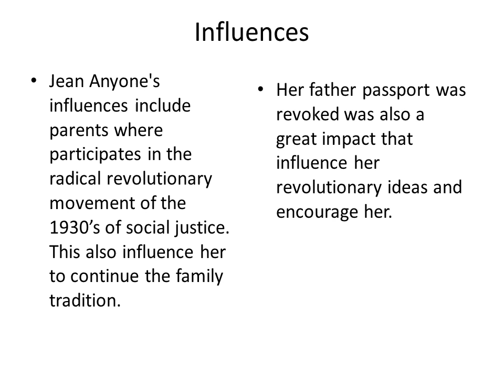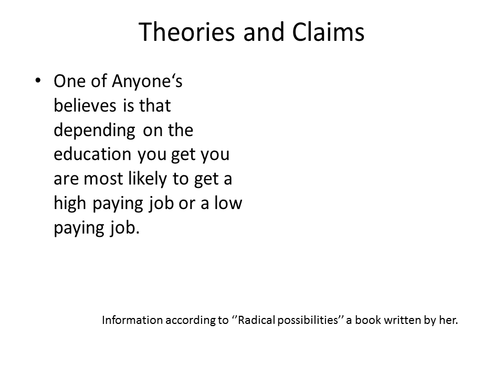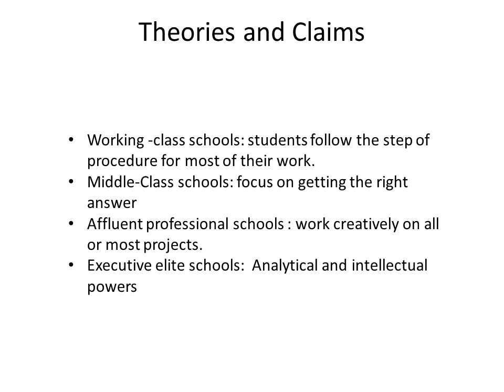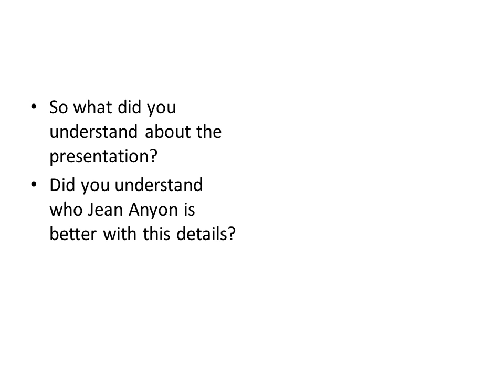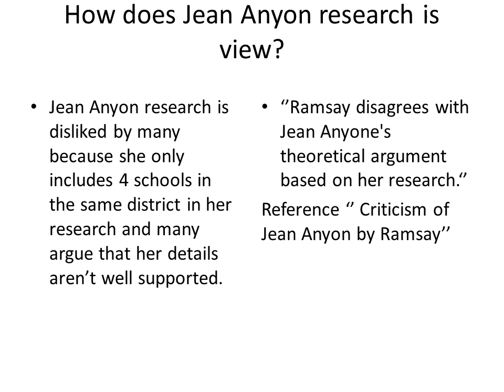The Social impact of Jean Anyon text and